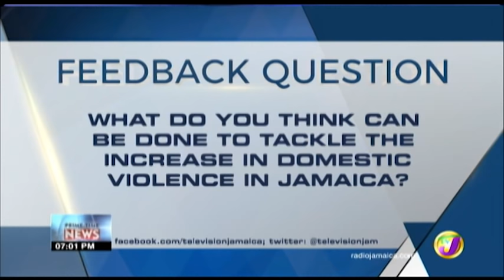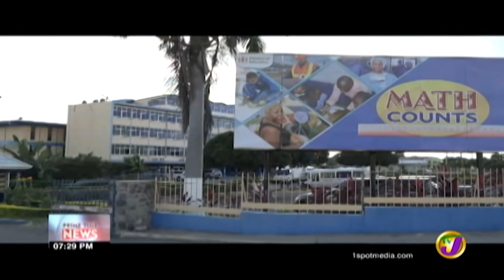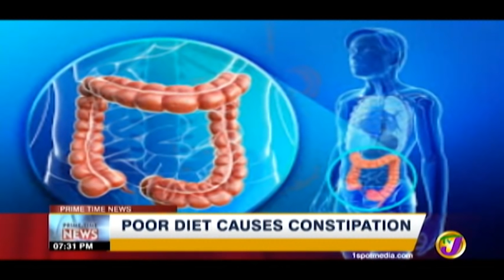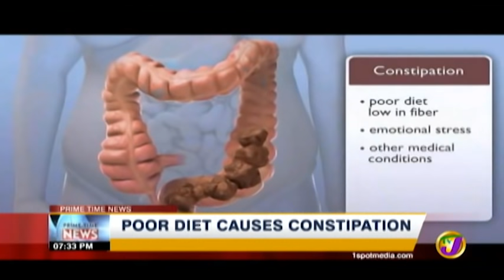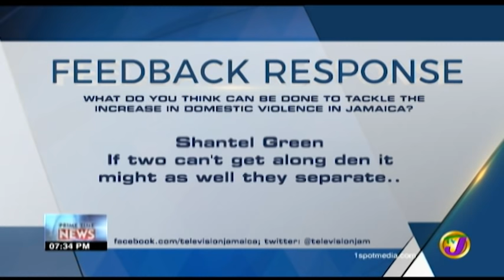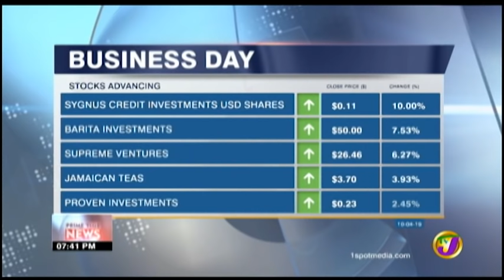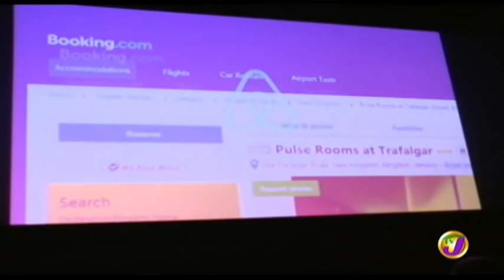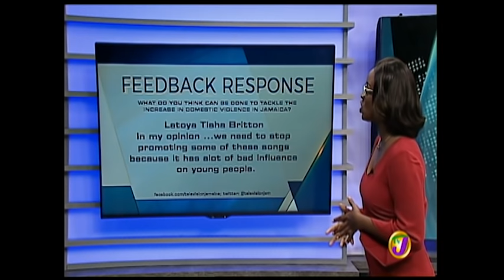Jamaican News: TVJ News Full